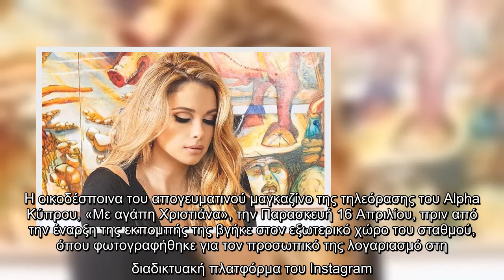Έσκασε ζευγάρι έκπληξη: Ερωτεύτηκαν στα γυρίσματα ελληνικής σειράς που έκανε μεγάλο χαμό [εικόνα]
Η θερμοκρασία έχει ανέβει και η Χριστιάνα Αριστοτέλους έχει βάλει τα καλοκαιρινά της, τα οποία αναδεικνύουν τη καλλίγραμμη σιλουέτα της. Η οικοδέσποινα του απογευματινού μαγκαζίνο της τηλεόρασης του Alpha Κύπρου, «Με αγάπη Χριστιάνα», την Παρασκευή 16 Απριλίου, πριν από την έναρξη της εκπομπής της βγήκε στον εξωτερικό χώρο του σταθμού, όπου φωτογραφήθηκε για τον προσωπικό της λογαριασμό στη διαδικτυακή πλατφόρμα του Instagram.  Εκεί ήταν ο στενός της συνεργάτης Κώστας Καρνάκης, αλλά και ο σκηνοθέτης της εκπομπής της, ο οποίος της έκανε κολακευτικά σχόλια. Όπως θα δείτε στο παρακάτω βίντεο που δημοσίευσε ο Κώστας Καρνάκης, η παρουσιάστρια άναψε φωτιές με τα καλλίγραμμα πόδια της.